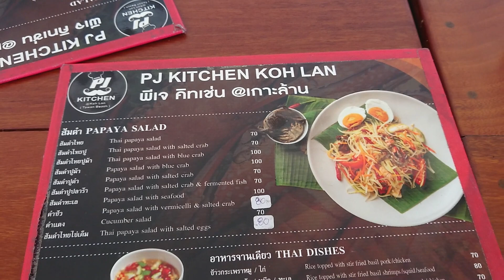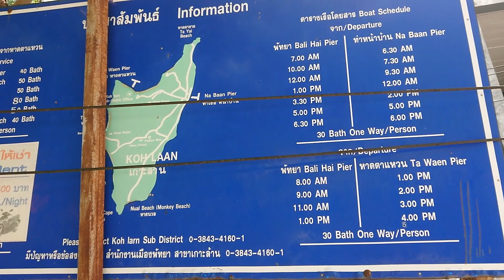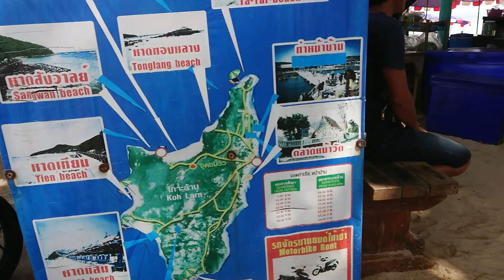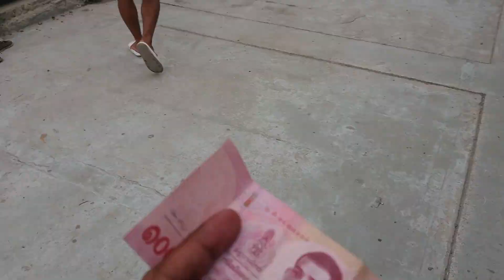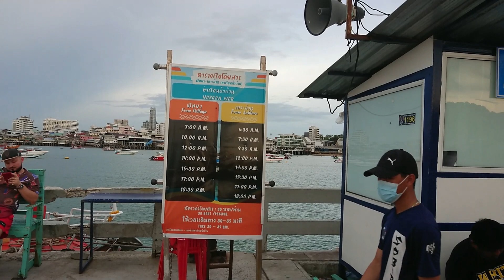KO LAN ISLAND PATTAYA // PATTAYA CORAL ISLAND // BEST ISLAND IN PATTAYA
list=PL0l95EkpJCuPGReOMRvr3PDXlpXYPPbu2